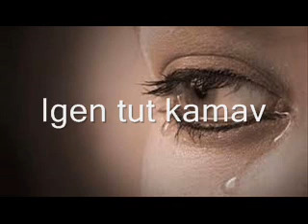Pefek band 2019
Pefek band  a moje dcerka Anetka pokud se líbí LIKE Sdílejte ODEBÍREJTE